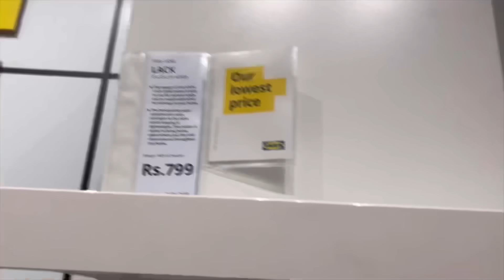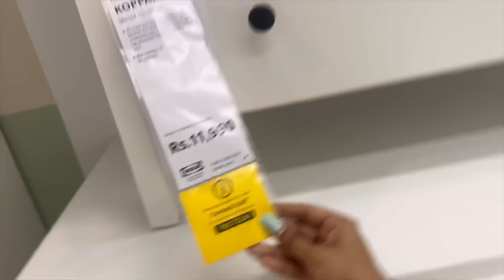Shopping in IKEA 🛍️| Bangalore | Dhanushree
Hello guys! Do you want to know what shopping in IKEA Bangalore looks like?

Get excited as I embark on shopping adventure with Sam to explore IKEA like never before.

Watch the best moments of IKEA experience coming your way and enjoy a day with us.